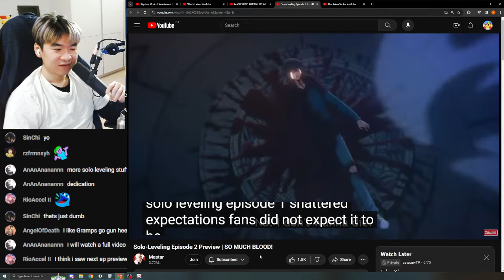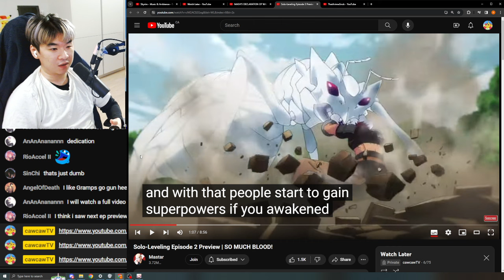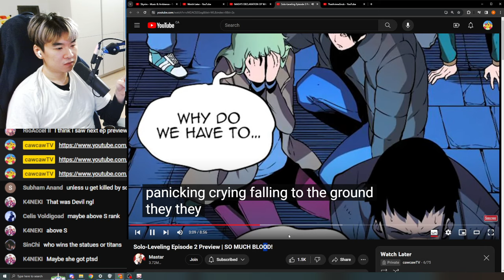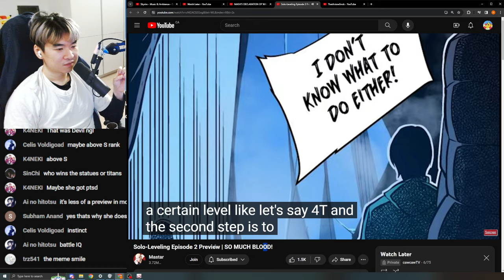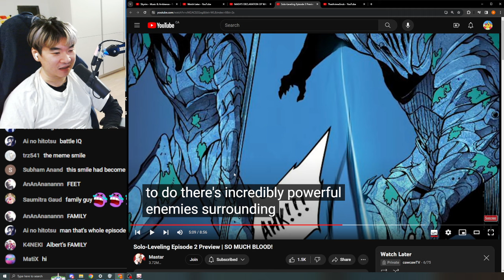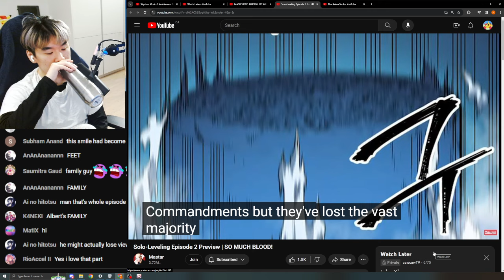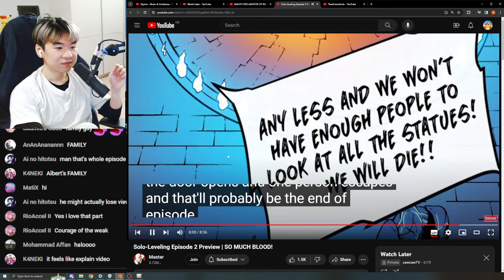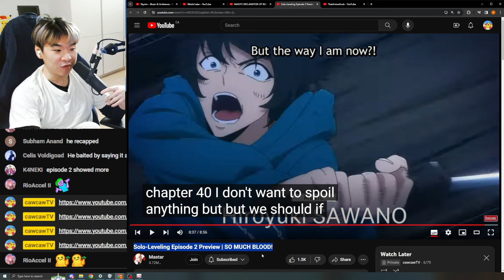Reacting to Mastar's Solo-Leveling Episode 2 | SO MUCH BLOOD!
Reacting to Reacting to Mastar's NEW SOLO-LEVELING ANIME IS GODLY | Episode 1